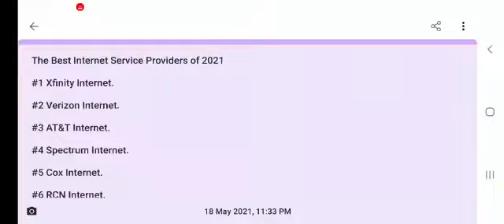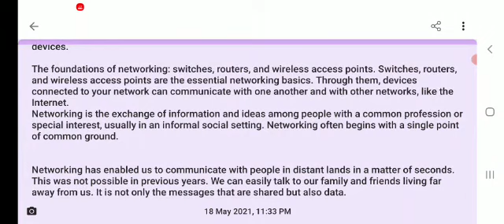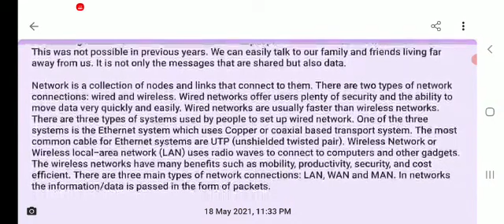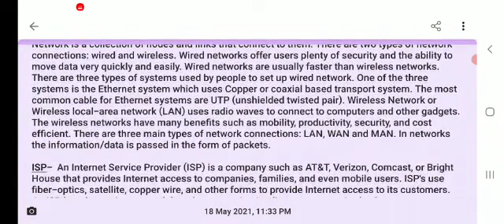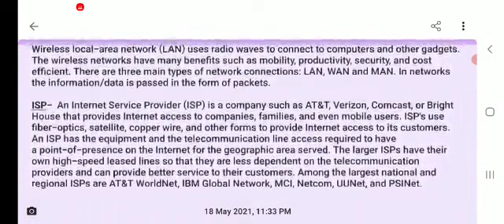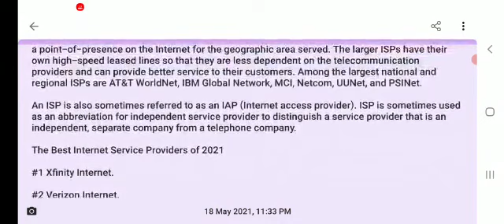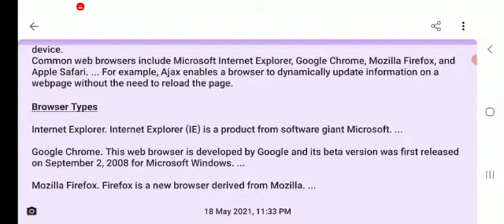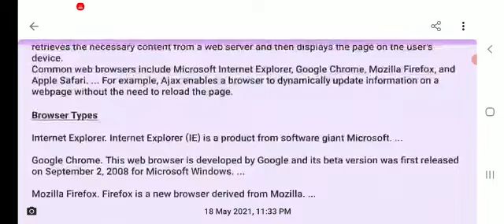Bjmc 4 sem Lect -3 ( New Media)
Topic- * Networking, ISP , Browsers